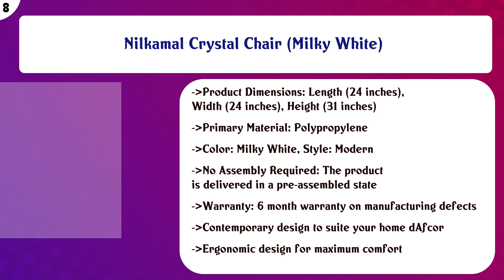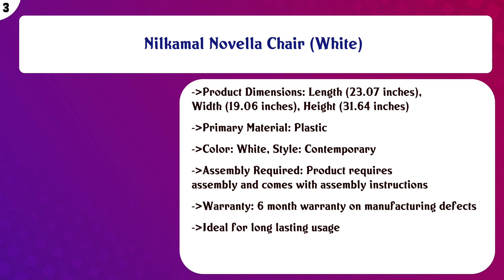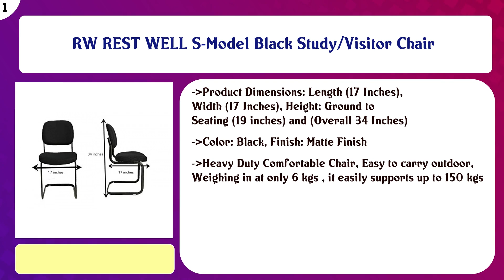Top 10 Stacking Chairs to buy in India 2021 | Price & Review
Top 10 Stacking Chairs to buy in India

Find the links below to buy these products:

List of top Stacking Chairs:
Ikea Adde Chair White Indoor/Outdoor Back Rest

AVRO FURNITURE 2581 Plastic Chair Set of 2 for Dining Room, Bedroom, Kitchen, Living Room Bearing Capacity up ...

Nilkamal Crystal Chair (Milky White)

Varmora Designer Chair Set of 4 (Club - Brown)

Nilkamal Passion Chair (Weather Brown)

Nilkamal CHR4002 Plastic armless Chair, (Pear Wood)

IKEA BOUTIQUE STORE ADDE Steel Chair (Black, 39x47 cm)

Nilkamal Novella Chair (White)

PS PARVESH SMART Web Chair | Heavy Duty Plastic Chair for Home and Garden (Set of 1, Pink)

RW REST WELL S-Model Black Study/Visitor Chair

Content of this Video:
10 best products to buy Stacking Chairs India

Top rated Stacking Chairs in India